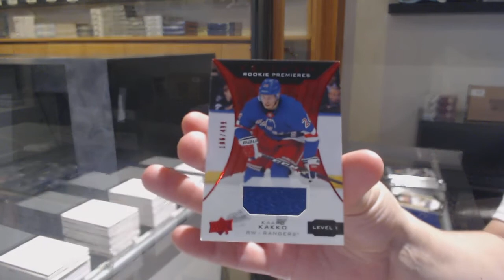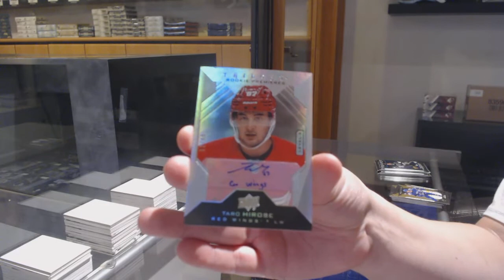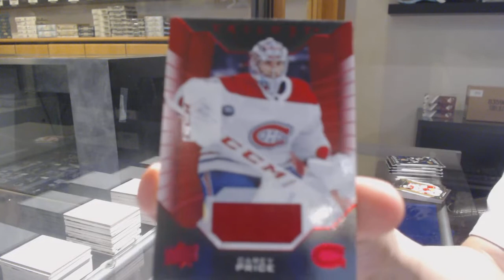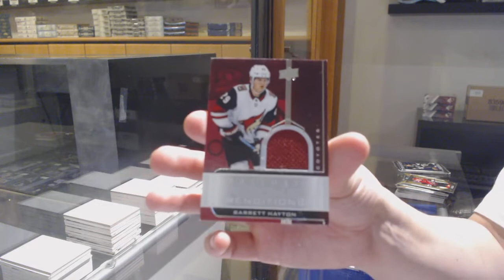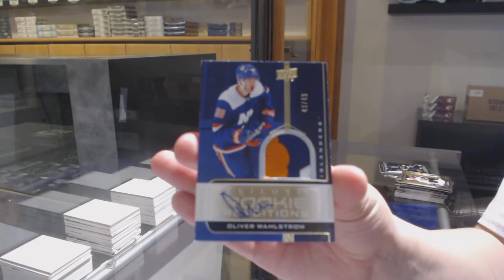19-20 Upper Deck Trilogy Hockey 5 Box Break - C&C GB #11,647